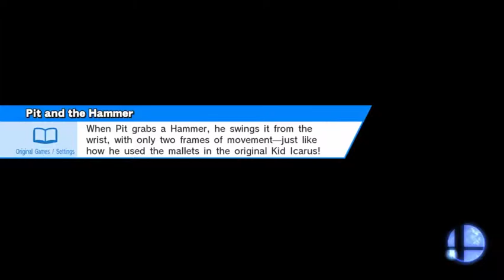Makenai 2018: WGAMMA(Megaman) vs. RiO(Mewtwo) WR2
Makenai tournament featuring smash 4, melee and DBFZ.